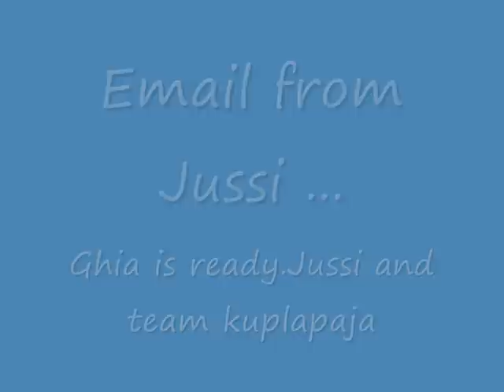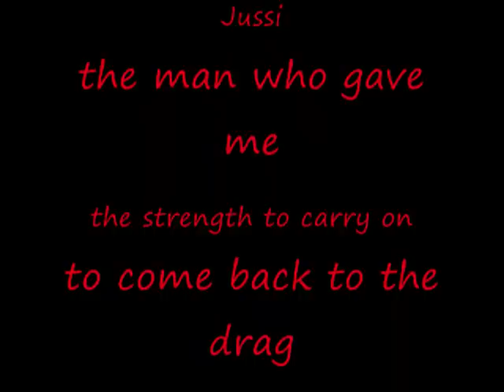Tribute to an old racecar 0001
Thank you jussi for giving me the strength to carry on to be a racer ,to forget the sad memories loosing my best friend dying in his racecar and for always helping me with parts and advices.